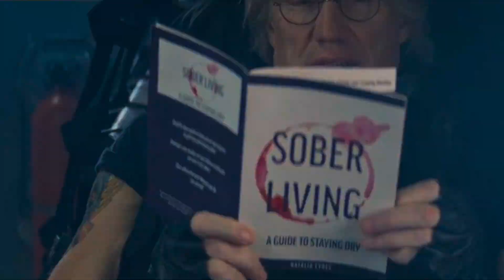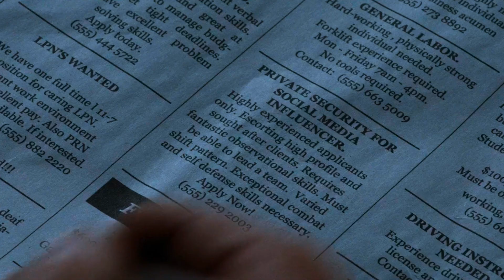Expendables 4 is an Embarrassment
Expend4bles Cast:
- Sylvester Stallone
- Jason Statham
- Megan Fox
- Curtis "50 Cent" Jackson
- Iko Uwais
- Tony Jaa
- Andy Garcia
- Dolph Lundgren

00:00 Expendables 4 reaction
00:40 Death of a franchise
02:08 Steven Seagal when?
03:14 Boomer humour
04:46 Mission failed
08:49 A bad joke
10:15 Show me your leadership capabilities
12:52 One-man army
14:23 Dad jokes
16:08 Stiff as a board
16:43 Resuscitate
18:30 Expendables 4 review & final thoughts